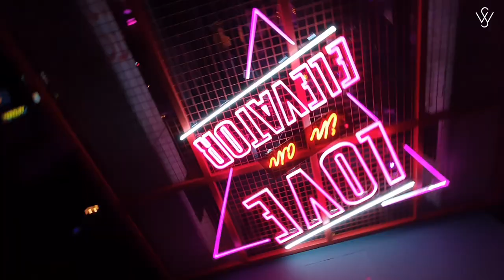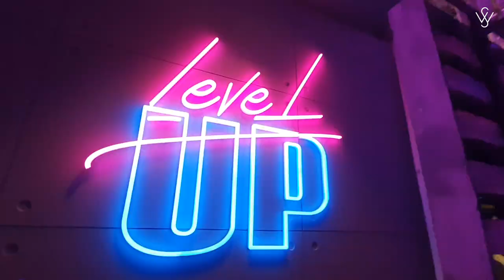Brass Monkey in Dubai I Grow Young Again I Retro Gaming I Food Review I Wasalicious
Wasalicious checked into Brass Monkey, located in Bluewaters Island. Whether you want to play, party or dine, swing down with your gang for some seriously good times. From 12 bowling lanes, to VR racing car simulators and the best retro arcade games in Dubai, Brass Monkey is the ultimate hangout. Get your munch on downstairs at Americana with sharing platters, sliders, pizzas and old school desserts.

Check out the video and let us know if you would head up there :)

Music Credits-

A glimpse of the world's best places and cuisine, by Waleed and Saher